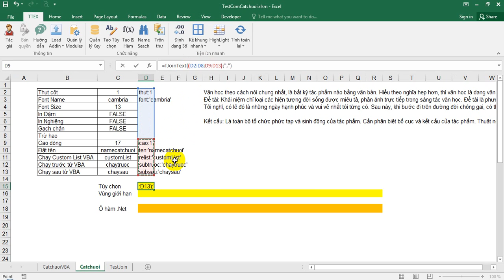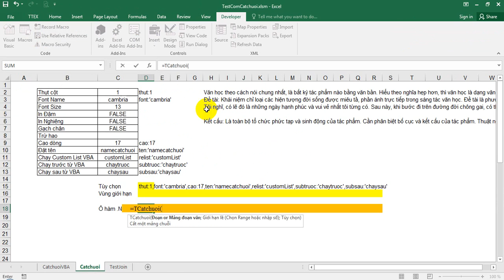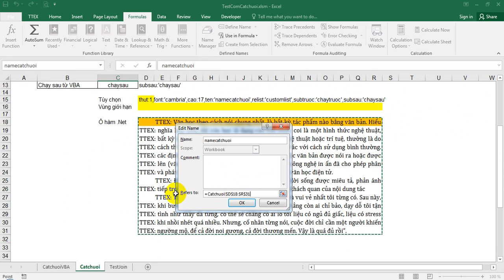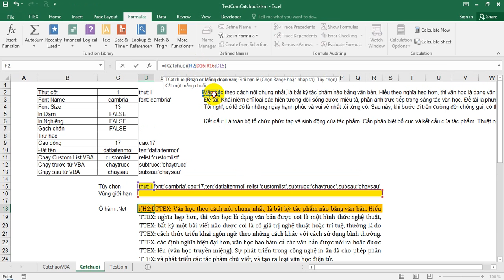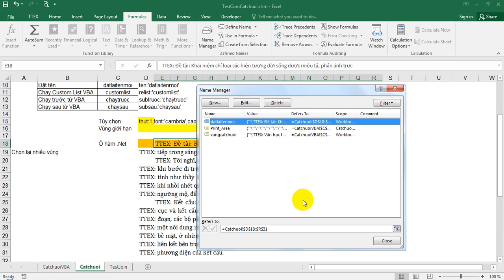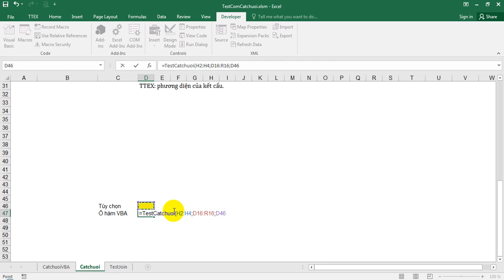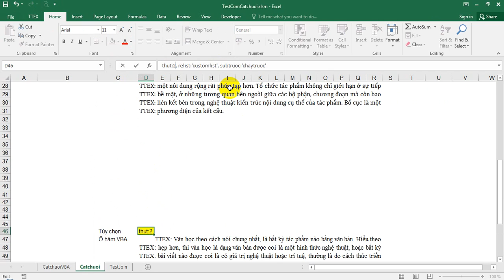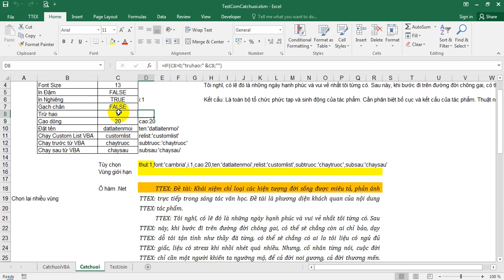[TTEX2020] Hàm cắt chuỗi cho Excel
Hàm cắt các đoạn văn bản, các vùng chứa văn bản theo tùy chọn cắt chuỗi. Bổ sung tính năng tùy chỉnh lại các chuỗi đã cắt thông qua hàm gọi từ VBA, và còn nhiều tính năng khác...